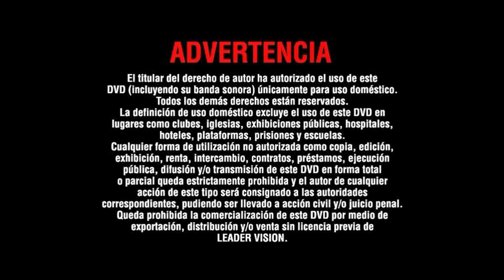Inicio DVD Rambo: Primera Sangre 2010 (Argentina)